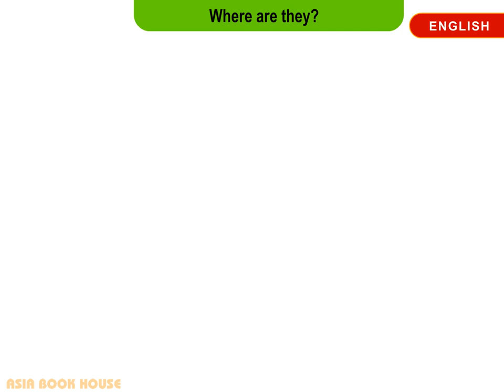LKG || ENGLISH || Positions